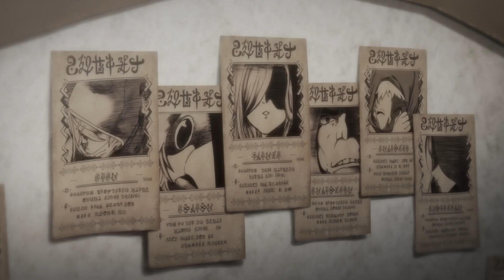Preview report next episode 7: "Battle with assassins" | I Was Reincarnated as the 7th Prince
►TV animation “When I am reincarnated as the seventh prince, I will freely master magic” Preview report next episode 7: "Battle with assassins"